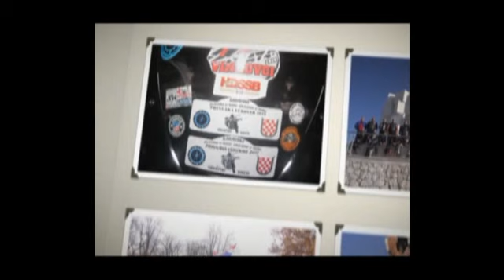Karavana Prevlaka Vukovar 2012 part 3.flv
Karavana Prevlaka Vukovar 2012